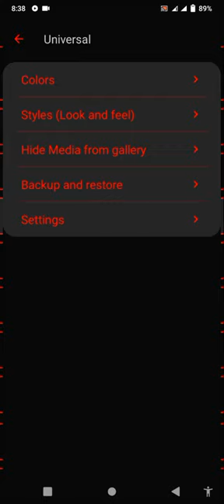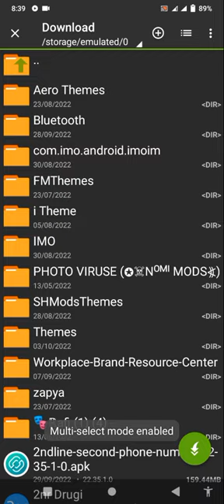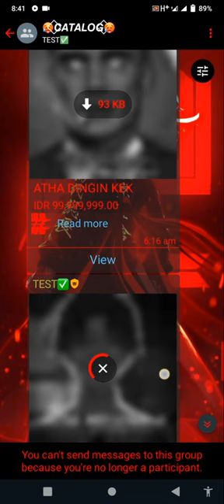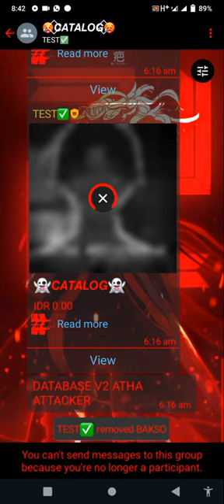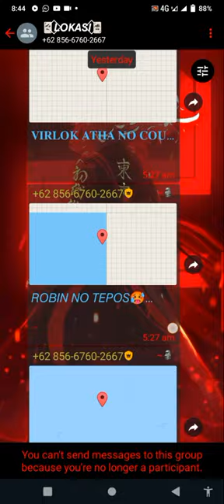GB kebal Virtex Ganas immune database Zap/wa VIRTEX Nova slayer 07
1st Group WhatsApp database

database virus
database virtex
slayer 08
Download virtex wa 2022
Database slayer 07
Download wa immune kebal
Wa anti virtex Terbaru 2022,
Terbaru 2021
VIRTEX 2022
Wa immune Terbaru
Wa immune anti virtex 2022    virtex wa ganas   was gb anti virtex   wa immune
Wa kebal
wa gb anti virtex,wa gb terbaru,wa gb no password,wa gb terbaru 2021 no password,wa gb 2021,wa gb anti kadaluarsa, script bot wa free api key, wa ,

Tag's keywords:-

WhatsApp virtex slayer ganas
virtex Bagi vortex no password
WhatsApp virtex slayer ganas 07
slayer 07 database Group
database virus
how to make virus for WhatsApp
Lengkap, Group Slayer Virtex, Bagi Bagi Virtex Ganas, Database virtex terbaru 2022, Database Slayer Lag Gan
Cara Mendapatkan Slayer Virtex, Hw Mods Wa, Wa GB Fitur Hide Tag, Database Virtex Dan Slayer Ganas, Database Slayer07 Ganas, Database Virtex Ganas

Hashtag Famous:-